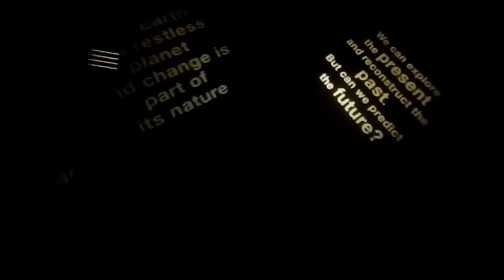London-Paris '13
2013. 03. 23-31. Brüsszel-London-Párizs